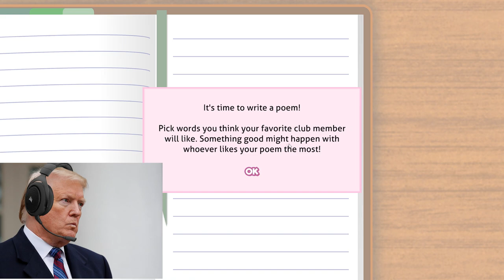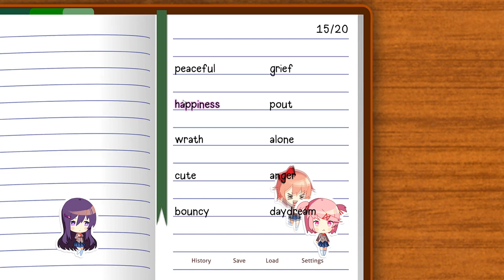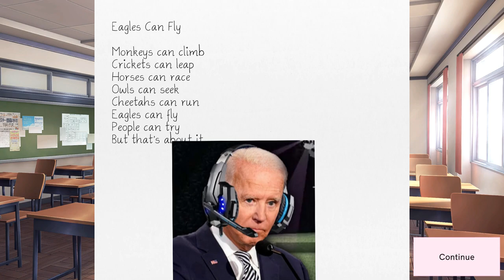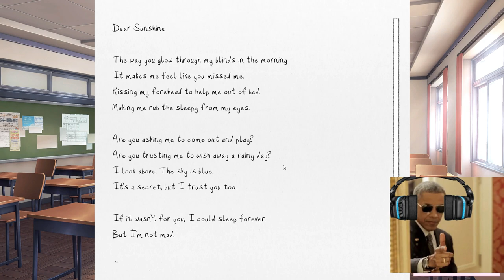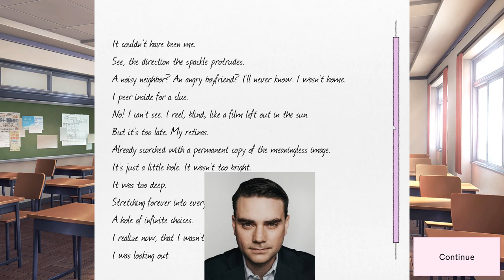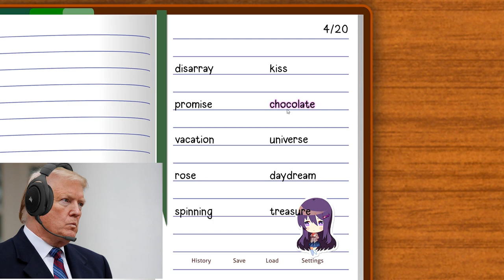US Presidents Play Doki Doki Literature Club (Part 1)